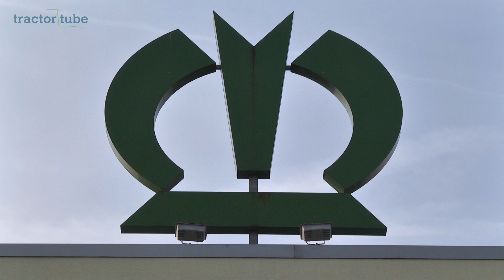Krone LVD Hausmesse 2014 Übersicht - Open dagen Krone LVD 2014 - Show 2014 - Overview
Das erste Video von uns zum Thema Krone LVD Hausmesse 2014 aus Spelle. Die Veranstaltung dauert noch bis morgen, heute und morgen können die Traktoren ebenfalls gefahren werden. Also viel Spaß :)

tractortube je kanál s videem na traktorů, kombajnů a dalších strojů. Zde si můžete prohlédnout části výsadby, pěstování, hnojení, sklizeň a orbu

tractortube это канал с видео о тракторов, комбайнов и других машин. Здесь вы можете увидеть части посадки, растет, оплодотворения, сбор урожая и вспашки

tractortube це канал з відео про тракторів, комбайнів та інших машин. Тут ви можете побачити частини посадки, росте, запліднення, збір врожаю і оранки